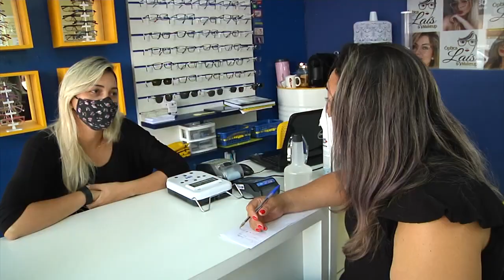Dia do Repórter - 16 de fevereiro de 2021